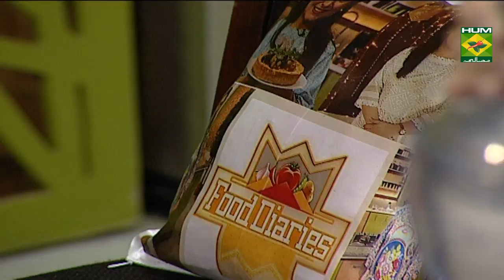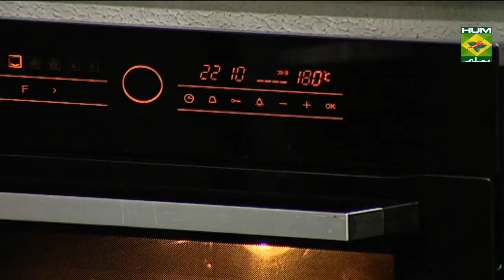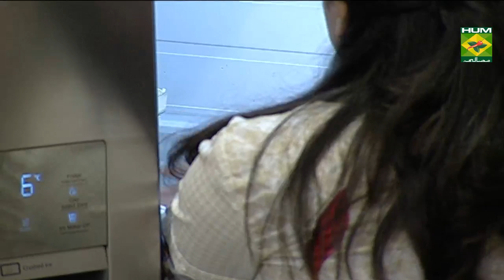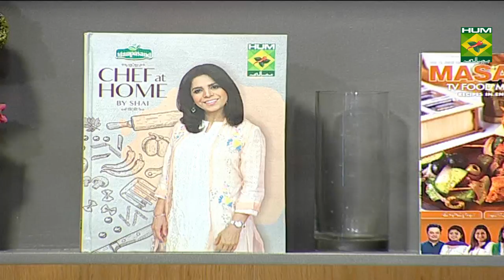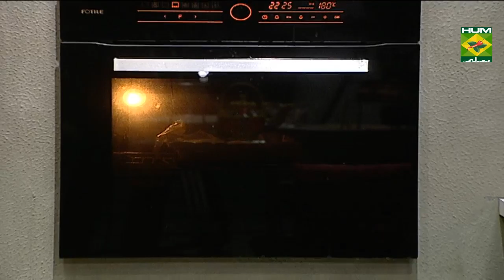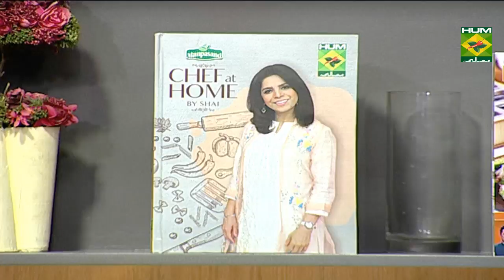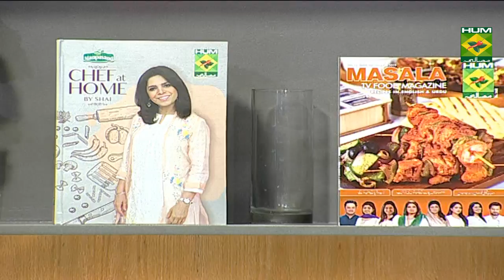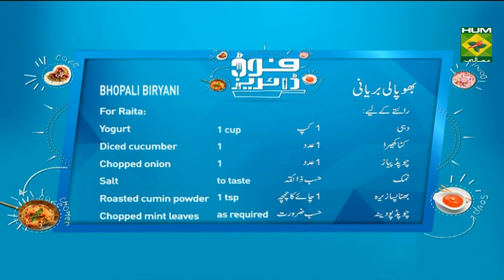Thandai Shrikhand Tart | Food Diaries | Masala TV | Zarnak Sidhwa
Thandai Shrikhand Tart filled with Pistachios, almonds and saffron is a delight to have and make as well. Try out this dish and treat your family!

Watch this Masala TV video to learn how to make Thandai Shrikhand Tart and Bhopali Biryani Recipes. This show of Food Diaries with Chef Zarnak Sidhwa  aired on 13 December 2019.

Thandai Shrikhand Tart:
Ingredients for Shrikhand:
Hung curd    2 cups
Saffron     6 strands
Pistachios or almonds  ¼ cup

Ingredients for tart:
Unsalted butter, cold  5 tbsp
Grated coconut   ¼ cup
Almonds (blanched &peeled ) 2 tbsp
Chilled water   as required

For filling & topping:
Shrikhand   2 cups

For Garnish:
Pistachios    as required
Mixed fruits    as required

Method:
For Shrikhand pour the yogurt into a muslin cloth. Hang it for a few hours till water drains out. If you keep it overnight, do so in the fridge. Remove the fully strained whey free yogurt from the fridge and discard the whey. Add the saffron into the yogurt along with the sugar and briskly mix, add the cardamom powder and stir in the nuts and refrigerate well for 5-6 hours before serving.

For tart coarsely grind the almonds, pistachios and cashews. Mix with the rest of the ingredients including chilled butter and knead well till you get a coarse crumb like mixture. Add a little cold water at a time and knead to make a firm dough. Take care to add a tablespoon of cold water at a time. Once the thandai tart dough is ready, cover it with cling film and keep it in the refrigerator for 30 minutes. Preheat oven to 180 degrees C. Take out the dough from the fridge. Dust the surface with flour and roll the tart dough to make a circle large enough to fit a 7 inch tart pan. Now carefully invert the rolled dough over the tart mould. Press the dough on to the sides and bottom of the tart pan. Prick the tart dough with a fork all over, put a greaseproof paper on it and weigh it down with ceramic beans or rice or beans,  bake for about 20 minutes or until the tart is golden.
Once tart is baked, remove it from the oven and allow it to cool completely. Keep the Thandai tart in its pan. Once the Thandai tart is cooled, pour the shrikhand mixture over the tart and tap the pan gently on the counter to release any air bubbles. Top the Thandai tart with your choice of fresh fruit or berries before serving. Sprinkle nutmeg powder and pistachios on it.

Bhopali Biryani:
Ingredients for Biryani:
Cloves    5-6
Nutmeg    a pinch
Black peppercorns  6-7
Mace    2
Salt     to taste
Sliced onions   3 large
Cloves    3-4
Salt     to taste
Screw pine Water  ¼ tsp
Saffron    few strands
Warm milk   1 tbsp
Chopped mint leaves  few
Chopped coriander   few
Brown Onions   as required
For Raita:
Yogurt    1 cup
Diced cucumber  1
Chopped mint leaves  as required
Method:
For Biryani heat oil and add onions. Cook till brown in color. In a grinder, add bay leaves, green cardamoms, black cardamoms, cloves, nutmeg, black peppercorns and mace, grind into a fine powder. Set aside. Add saffron strands to warm milk and keep aside. In a pan, add oil and ginger garlic paste, add mutton and sauté well and then add little water and cook till done. In another pan, add 5-6 cups water, bay leaf, black peppercorns, cloves and salt. Once the water starts to boil, add rice and cook till ¾ cooked. Drain the water and spread the rice in a big plate. To assemble, layer half the rice, then mutton, then mint leaves, then brown onions, more mutton and rice. On top, add screw pine water and saffron milk. Cover it with a heavy lid and simmer on low for 10-15 minutes. Garnish it with mint leaves, coriander leaves and brown onions. Serve hot with raita.
For Raita in a bowl, whisk the yogurt to semi thin consistency. Add Cucumber, onion, salt and cumin powder, mix well. Garnish with mint leaves Store in refrigerator till further use.